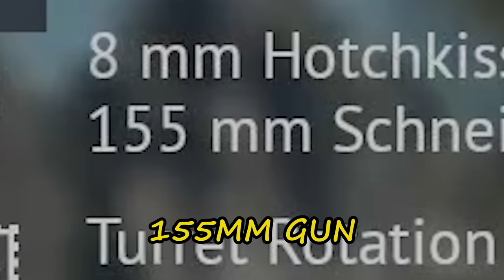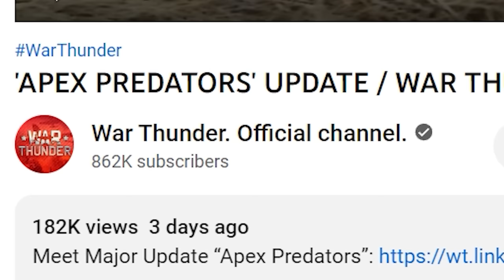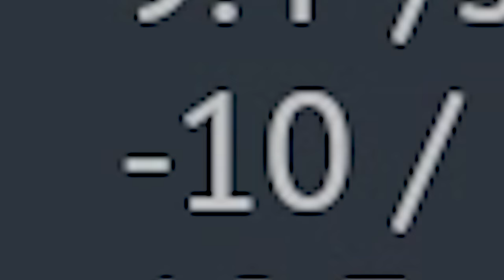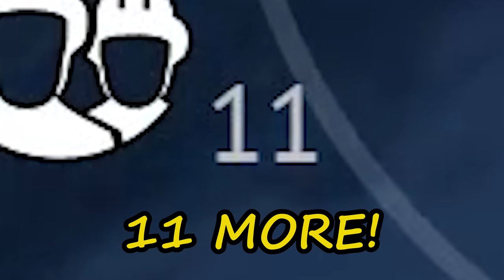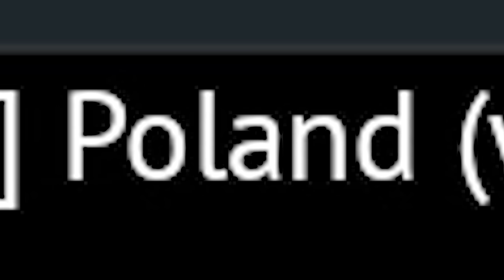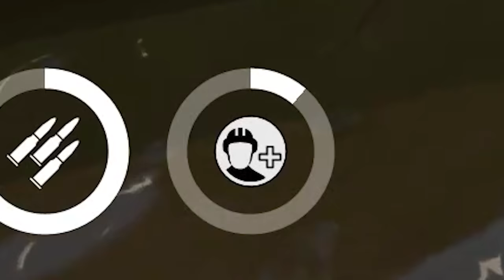The French First "BATTLESHIP" in War Thunder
Char FCM 2C bis War Thunder gameplay, DOLLARplays

War Thunder Apex Predators update added French WW1 super-heavy tank Char FCM 2C bis with 155mm gun which can shoot massive HE rounds.
It doesn't  have a lot of armor, but  12 crew members  can work as extra armor. It's pretty hard to disable it with low tier small caliber guns.
Char FCM 2C  is like a battleship - land battleship.

War Thunder 2023

                                    Intro:  Oh Them Bells - Frizz Oli
                                               Arcaders - Ben Elson

                       Background:  Cyber Crush - Jon Presstone
                                               Papa Funk - Spring Gang
                                               Teenage Color - Falcon Dives
                                                In Suburban Streets - Elliot Holmes

War Thunder is a free-to-play vehicular combat multiplayer video game developed and published by Gaijin Entertainment. Announced in 2011, it was first released in November 2012 as an open beta with a worldwide release in January 2013; it had its official release on 21 December 2016. War Thunder is military, tank, naval game like World of Tanks, World of Warships, Post Scriptum Squad, Hell Let Loose, and others.Char FCM 2C bis War Thunder,war thunder Char FCM 2C bis,Char FCM 2C bis 155mm,char FCM 2C 155mm war thunder,Char FCM 2C bis,war thunder,war thunder apex predators,war thunder update,war thunder gameplay,apex predators war thunder,war thunder memes,apex predators,war thunder news,war thunder f-16,war thunder mig-29,war thunder trailer,war thunder tornado,war thunder apex predator,war thunder best moments,war thunder funny moments,war thunder 2023, War Thunder French navy